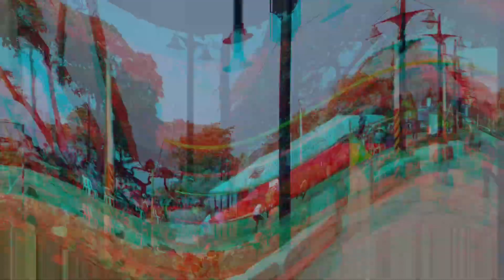Female Volleyball 🏐 Paola Love For Volleyball & Being A Dark Skinned Dominican￼ Part 1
Father Dominican And Mother Dominican but Paola still Gets Hateful words while Playing Volleyball and Just living Dad to Day